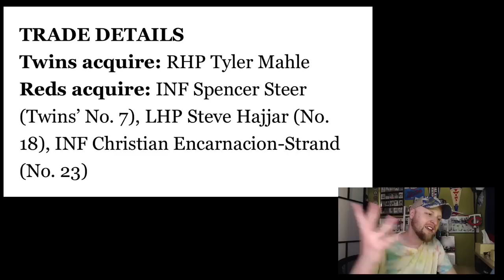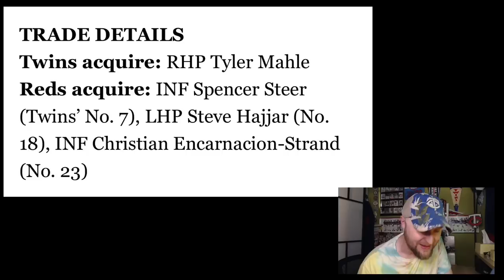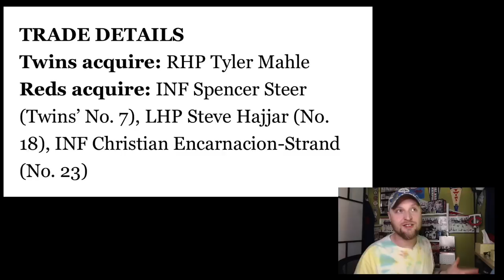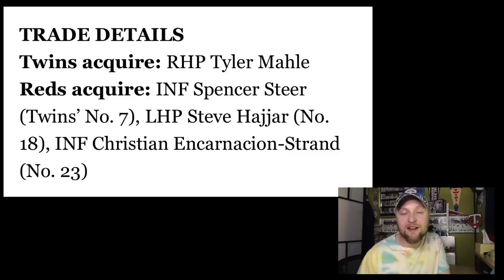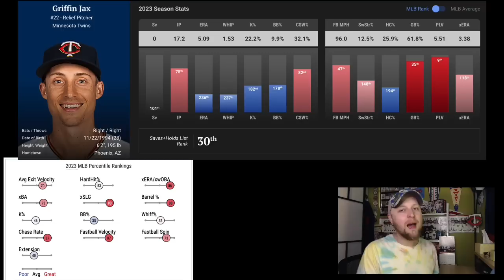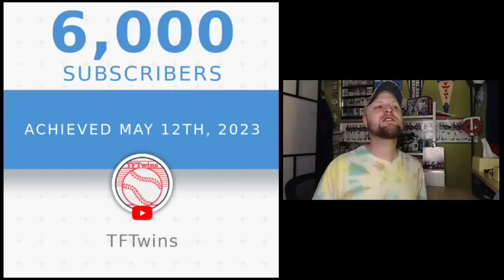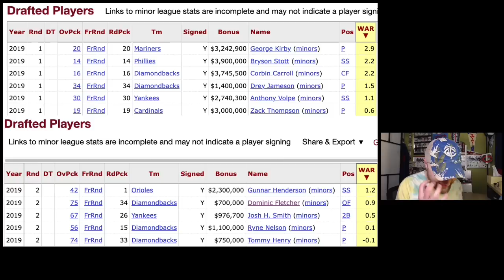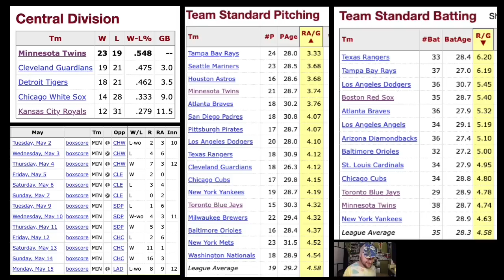Twins 5: Cuzzi, Mahle, Jax, Cavaco and More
Let’s run through a handful of Twins topics. This is gonna be a rough one. Phil Cuzzi, Tyler Mahle, Griffin Jax and Keoni Cavaco are among the focal points.